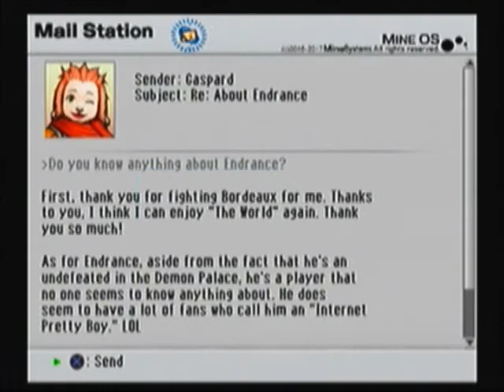Let's Play .Hack//GU: Rebirth S3P7 Tri-Edge Strikes Again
This is part 7 of set 3 for my let's play on .hack//GU: Rebirth.